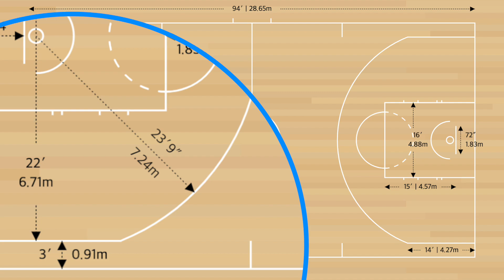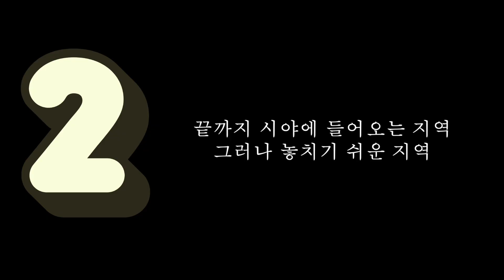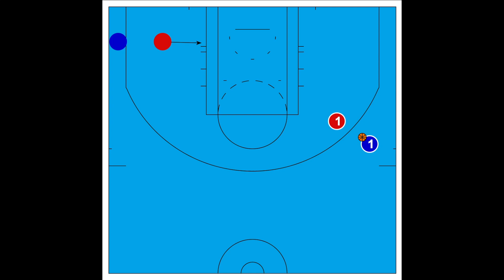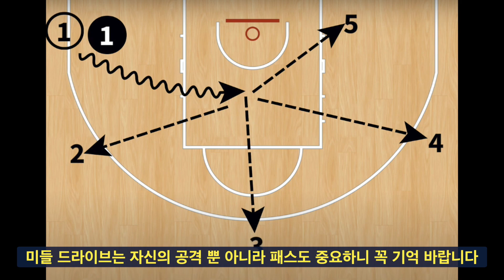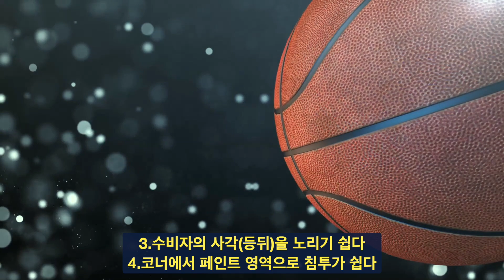탑, 윙 공격은 자주.. 그러나 코너 공격은 썰렁한 동농팀